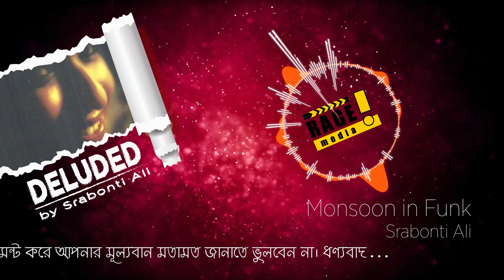09| Monsoon In Funk | Srabonti Ali | Arnob | Popular English Song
09| Monsoon In Funk | Srabonti Ali | Arnob | Popular English Song

Song Lyrics by Srabonti Ali & Misha Ali
Vocals by Srabonti Ali & Zohad
Composition by Srabonti Ali
Arrangement by Arnob,
English RAP by Young Hollywood.

Copy rights reserved by Rage Records @ 2011
RAGE MEDIA Another Play List Links;

Related TAG's
Monsoon In Funk, arnob, bengali,  bangla new song, Rage Media, Rage,
Popular Bangla Song, bangla new song, bangla song, love song,